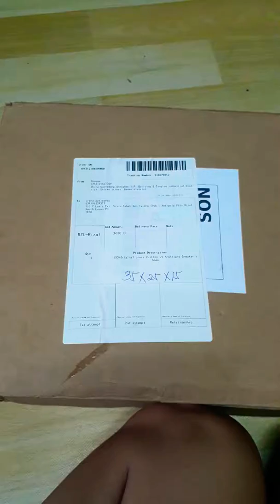Unboxing my LV ArchLight Sneakers